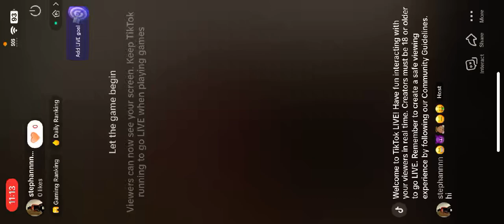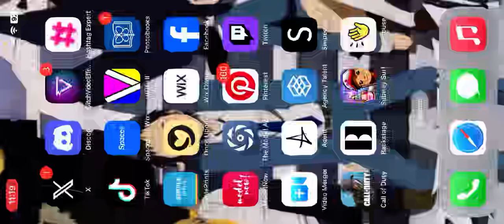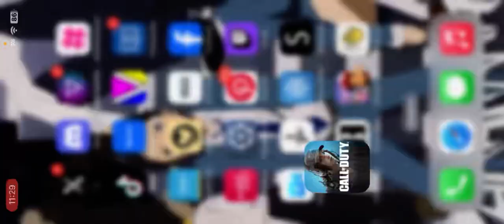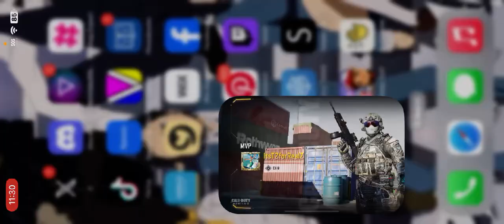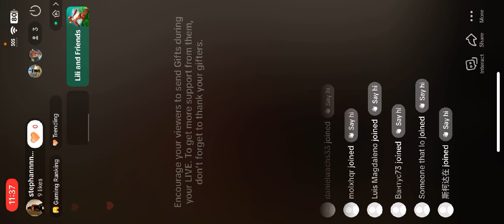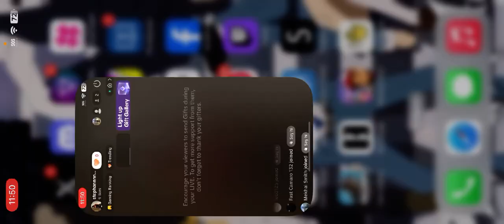GREAT CALL OF DUTY STREAMER